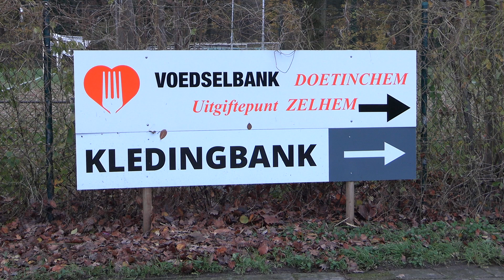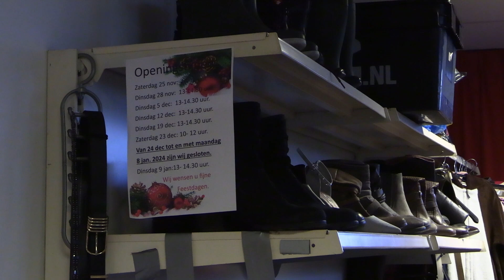Vraag halveert in Bronckhorst, maar Voedselbank blijft noodzakelijk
Het aantal gezinnen dat noodgedwongen bij de Voedselbank Doetinchem aanklopt is binnen twee jaar met ongeveer dertig procent gestegen. Opvallend is wel dat de vraag in Bronckhorst juist is afgenomen. Sterker nog, het is gehalveerd, van vijftig naar 24 gezinnen. Over de reden tast de voorzitter in het duister.